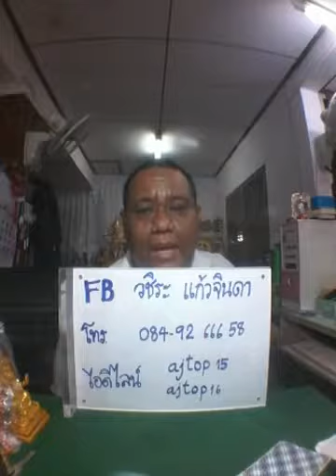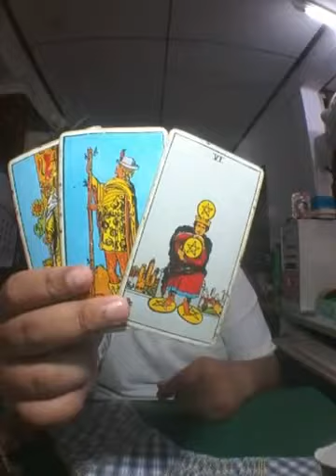ดูดวงการงาน ราศีตุลย์ ในปี 2561 ดูดวงด้วยไพ่ยิปซี - 07 ตค 60 - อ.ท็อป วชิระ